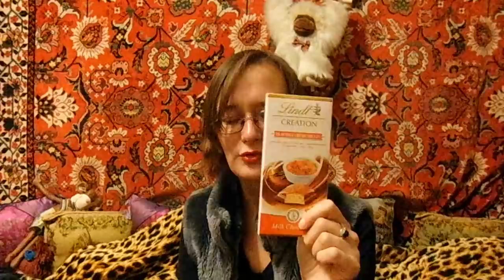5 поменяшка с Настей Зарецкой) Шоколадки))